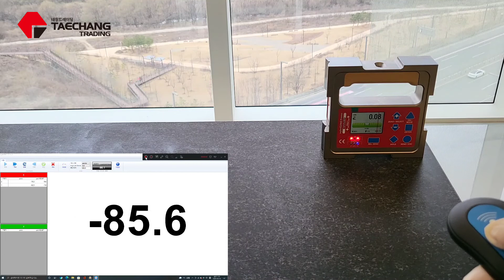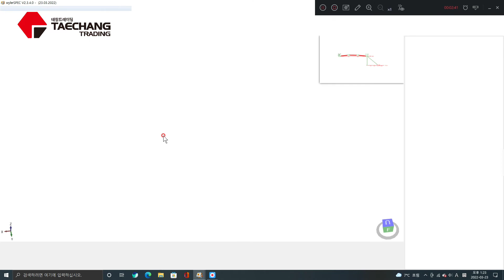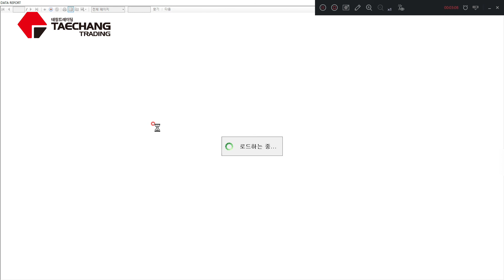wylerCLINO Frame 전자수준기 : 직각도 측정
스위스 WYLER 한국 공식 대리점 태창트레이딩입니다. 블루투스 무선 전자수준기 wylerCLINO FRAME 직각도 측정 시연 영상 입니다.

(BlueCLINO 전자수준기가 2021년부로 wylerCLINO FRAME으로 이름이 변경 되었습니다. FRAME 모델은 4면 모두 사용이 가능한 베이스로 제작 됩니다)

wylerCLINO FRAME 전자수준기는 센서 감도  0.010mm/m 또는 0.020mm/m로 공급이 가능 합니다. 블루투스로 PC 및 스마트폰, 태블릿과 연동이 가능 하여 다양한 분야에서 손쉬운 사용이 가능 합니다.

wylerCLINO FRAME 진직도, 평행도, 직각도, 평면도, 스핀들 오차, 피치&롤 등을 측정할 수 있으며, 임의 영점 셋팅(REL ZERO)모드를 지원하여 측정 포인트간 비교 측정도 가능합니다.

추가로, 전용 소프트웨어는 옵션으로 추가시 각종 파라미터 값의 그래프 및 측정값 분석, 성적서 출력을 하실 수 있습니다.

[스위스 WYLER 한국 공식 대리점, 태창트레이딩]